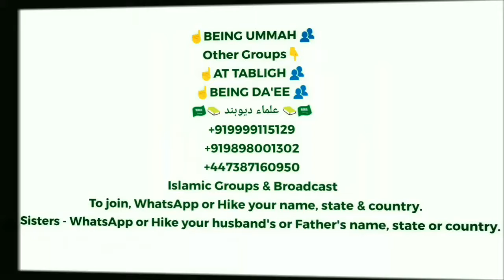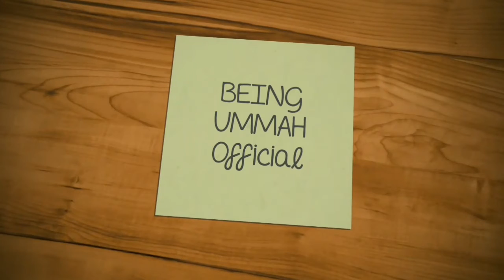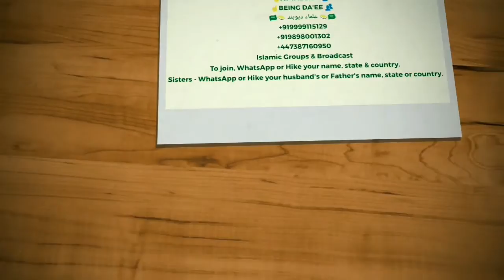TV aur Jawan Bachhe - Zulfiqar Ahmad Naqshbandi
PLEASE NOTE:
Any of the views expressed by the speakers do not necessarily represent the views of BEING UMMAH Official or any other projects it may have or intend to do.